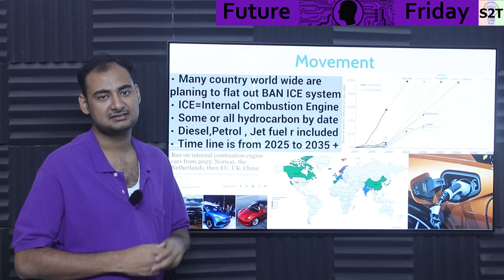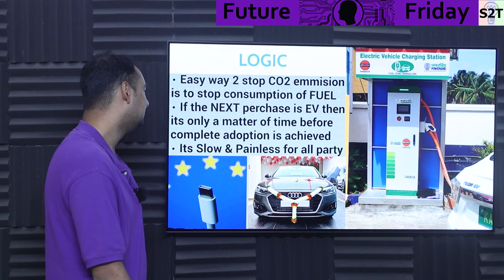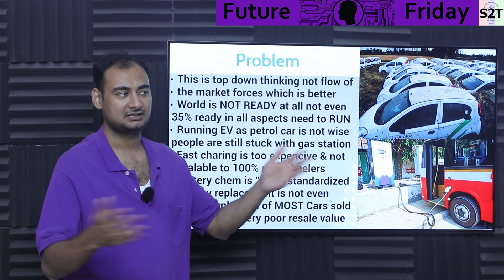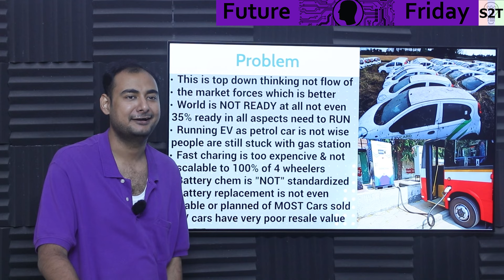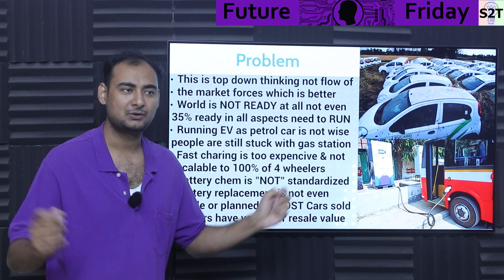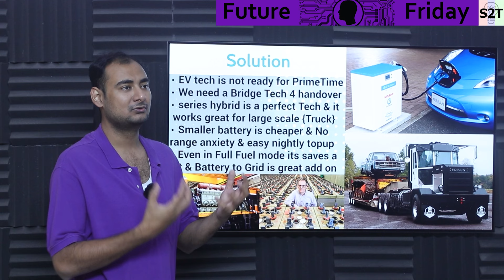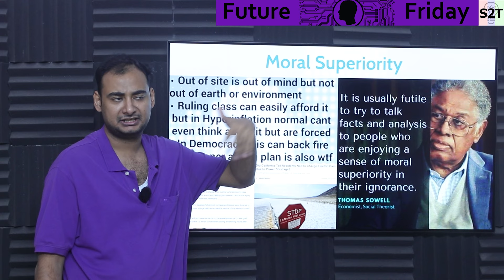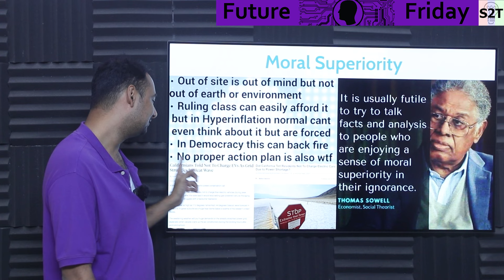ICE BAN {Boon or Bane} Explained {Future Friday}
Instagram             hellyork

00:00 Intro
00:09 Movement
03:15 LOGIC
07:21 Problem
16:38 Solution
23:49 Moral Superiority
28:39 Thank you